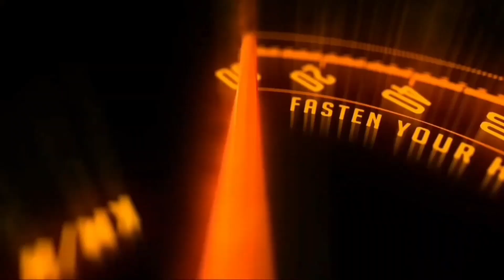Maruti Suzuki launches updated 2023 Ignis, equipped with new RDE engine, price hiked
Maruti Suzuki launches updated 2023 Ignis, equipped with new RDE engine, price hiked Notes :-